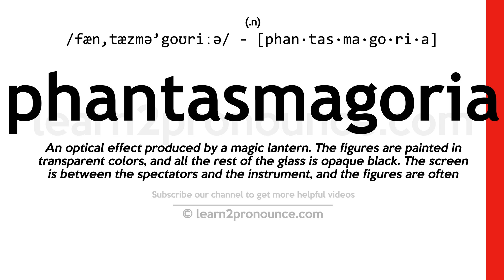How to pronounce Phantasmagoria | English pronunciation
Learn how to pronounce Phantasmagoria in English
PHANTASMAGORIA
Pronunciation of Phantasmagoria: /fæn,tæzmə'goʊriːə/ - [phan·tas·ma·go·ri·a]
(n.)
Definition of Phantasmagoria: An optical effect produced by a magic lantern. The figures are painted in transparent colors, and all the rest of the glass is opaque black. The screen is between the spectators and the instrument, and the figures are often made to appear as in motion, or to merge into one another.